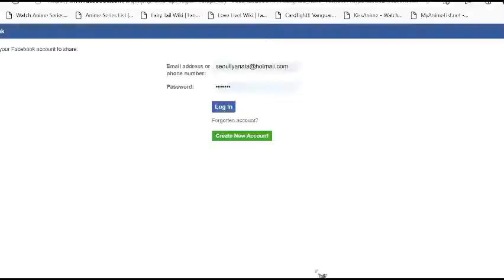Onmyoji Alt SP Kaguya Summon Event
Well... I guess alt is... luckier this time...?